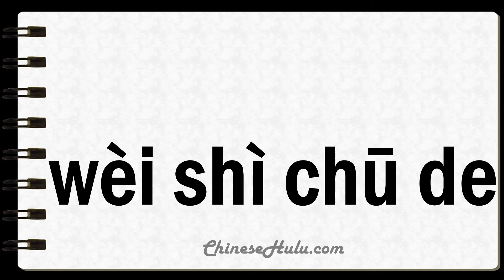How to Say Unillustrated in Mandarin Chinese